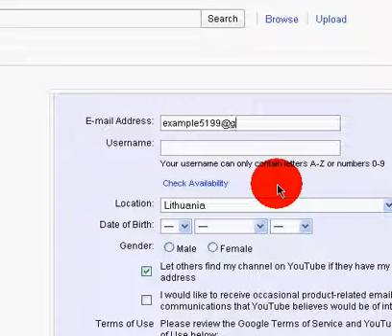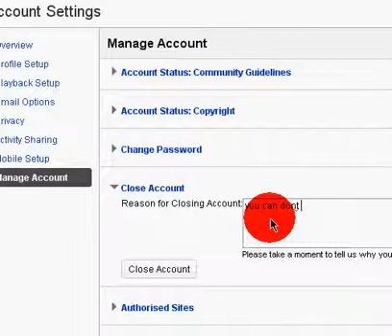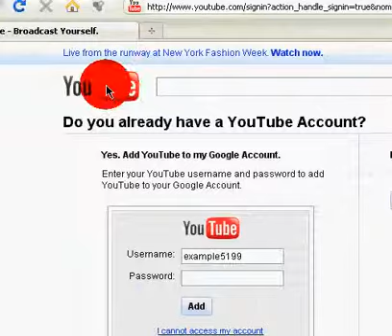How to delete your YouTube account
This video is showing you how to delete your YouTube account.